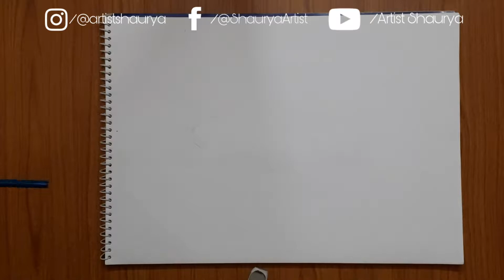How to draw a concept car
hello viewers
in this video im going to draw a concept car this is a concept named as ' Ajlani Drakuma' which i have seen on internet so i decide to draw this one

Thankyou